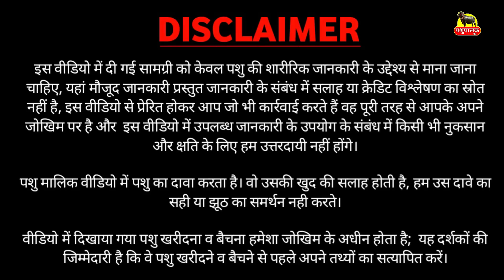आज खरीदो दिल्ली हरियाणा बॉर्डर से 4*4 अड़र वाली भैंस || Baba Haridass Dairy Farm, Jharoda Kalan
Baba Haridass Dairy Farm
JHARODA KALAN, DELHI Haryana Border, Naveen urf Bhola 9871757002, 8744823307

पशुपालक का नाम व पता:
नाम : नवीन डागर
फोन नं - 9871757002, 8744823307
फार्म नाम : बाबा हरिदास डेयरी फार्म
पता: गांव झरोदा कलां, नजफगढ़, दिल्ली ( हरियाणा ) India.

                      Mr. Jasbir Jhamola ( Editer ) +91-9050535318